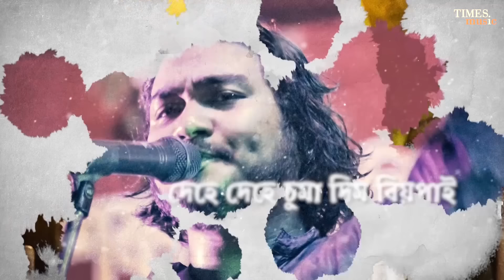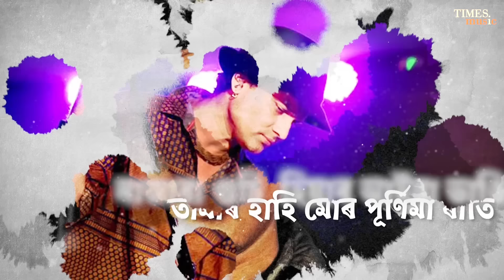Ragini | Zubeen Garg | Ashim Ranjan | Lyrical | Latest Assamese Song 2021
Presenting a new version of "Ragini" sung by Zubeen Garg and Ashim Ranjan .

Audio Credits
Song- Ragini
Singer- Ashim Ranjan and Zubeen Garg
Lyrics- Manabendra Kalita
Composition : Ashim Ranjan
Music Mix & Master- Bipradhar Bakshoka
Flute - Debraj Rabha
Recodring Studio - MAA STUDIO,MIRZA,BAMBOO STUDIO,EMO STATION,DUDHNOI

 Video Credits
  Pankaj Das

Special Thanks
Sadhan Nath,Ratan Kalita,Jitumoni Das,Nayan Mali,Punakon Das,S Bhaben